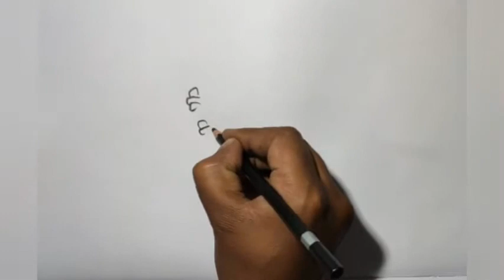How to draw Disney Drawings(2)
In this video I will show you how to draw cartoon drawings easy step by step. Tips. Tricks and techniques.